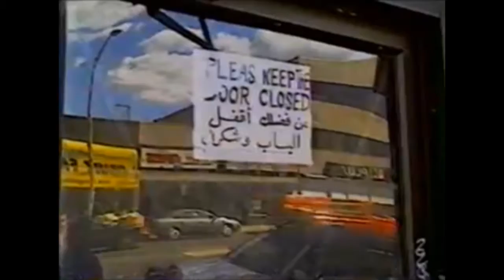Hosni Mubarak assassination plot arrest: Abdo Mohammed Haggag linked to WTC Bombing/NY Landmark Plot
July 17, 1993, WWOR Channel 9 News Secaucus, NJ